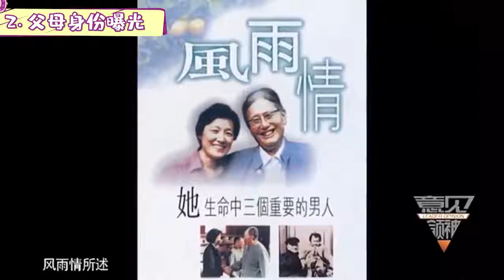【娱乐第一线】洪晃父母身份曝光：自曝不是普通人，难怪和陈凯歌说离婚就离婚！